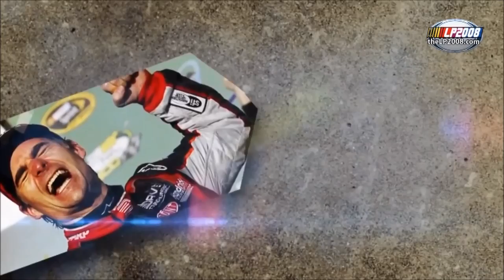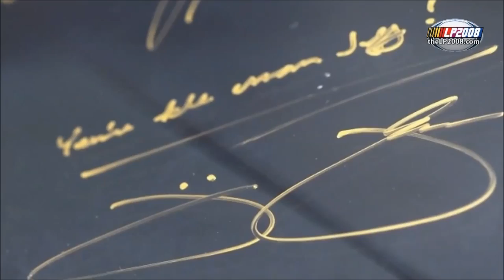Jeff Gordon Final Daytona 500 2015 Pre-Race Tribute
Here are the video tribute montages that were played during the 2015 Daytona 500 Pre-Race.